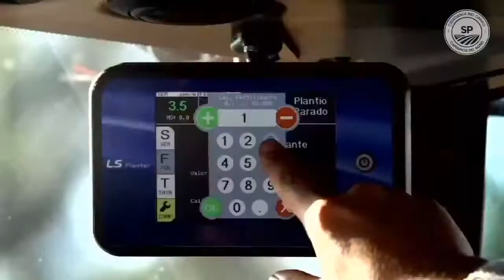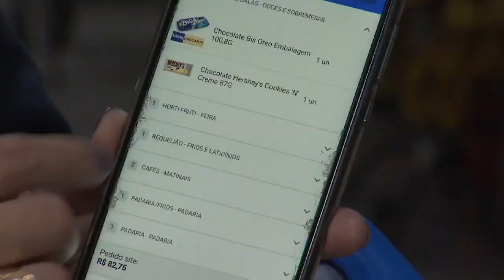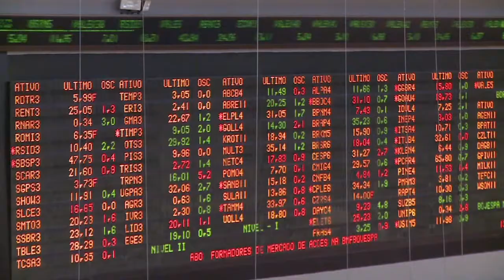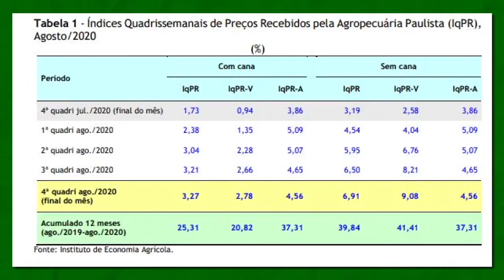Episódio Comercialização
Live do episódio de Comercialização do projeto “Caminhos do Agro SP”. O Secretário Gustavo Junqueira recebe a Coordenadora da SAA responsável pelo Abastecimento e Segurança Alimentar, Juliana Cardoso, o Diretor Presidente da Coopercitrus, Fernando Degobbi Sambonovich e o Vice-Presidente de Relações Institucionais do Grupo Carrefour Brasil, Stephane Engelhard.